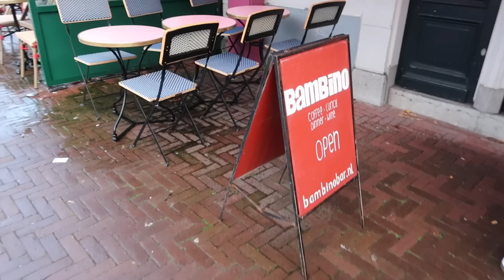VLOGMAS 2022 Episode 7 | Spend a day with me in Amsterdam. New LOEWE store is in town. Van Moof S3.